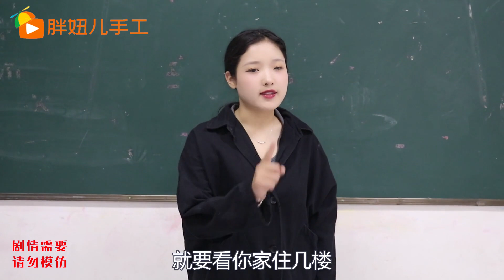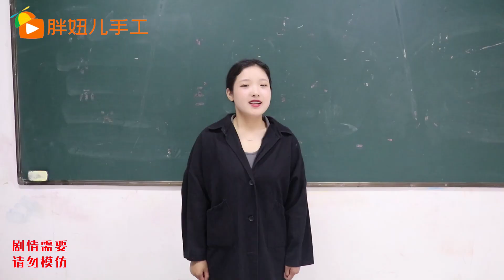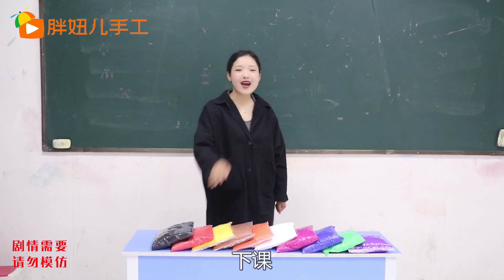你家住几楼就可以领几包粘土，胖妞的粘土数量由自己决定，真豪横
你家住幾樓就可以領幾包粘土，胖妞的粘土數量由自己決定，真豪橫